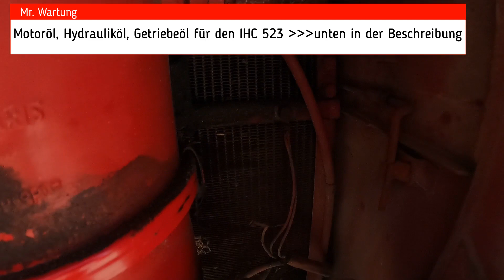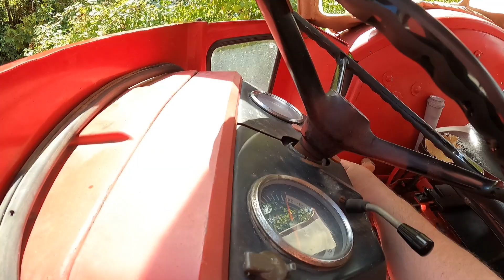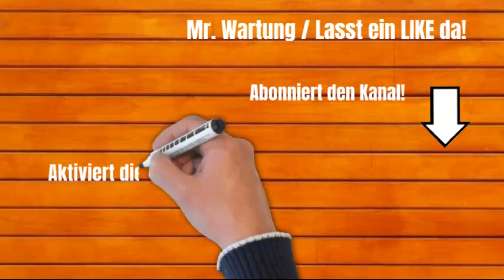IHC 523 braucht TÜV - Hupe einbauen - Holz heimholen wegen Gaspreise Mr. Wartung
Es sind schon wieder 2 Jahre vergangen.
Der IHC 523 und der 3 - Seitenkipper Anhänger brauchen TÜV.
Die Hupe geht nicht mehr am IHC 523 und deshalb verbauen wir eine neue Hupe.
Das Holz aus dem Wald muss nach Hause geholt werden.
Vermutlich wird es zum Holzklau im Winter kommen, sollten sich die Gaspreise weiter drastisch erhöhen. Es ist das Jahr 2022 und es steht eine Energiekrise bevor...

Grüße Mr. Wartung

👍Trinkgeld:👍
Dann hau doch ein Trinkgeld raus!
Ich stecke jeden Cent in die Videoproduktion.

Produkte an den ein ► steht sind Ref-Links/Afilliate Links.
Wenn ihr darüber etwas kauft, bekomme ich eine kleine Provision,

Ölfilter IHC 523:

Dichtring Ölablassschraube, Achstrichter, Schaltgetriebe usw.:
Dichtring, Kupfer, Aussen-ø 31mm, Innen-ø 26mm

Getriebeöl Schaltgetriebe ( Achtung kein Agriomatic!! ) IHC 523:

 IHC T-Shirt:

IHC Blechschild:

IHC Uhr:

IHC Pullover:

Dieser Kanal ist ein reiner Unterhaltungskanal!
Ich zeige wie ich es gemacht habe sonst nichts!
Jegliche Reparatur an PKW, elektrischen Anlagen und sonstige Reparatur darf nur von geschultem Fachpersonal durchgeführt werden!
Alle Drehmomentangaben können sich geändert haben, deshalb immer aktuell nach Herstellerangaben prüfen!
Jeder ist für sein Handeln und seine Fehler selbst verantwortlich!
Bei allen Arbeiten sind die Arbeitsschutzvorschriften zu beachten!
Ich übernehme keinerlei Haftung für Schäden und Verletzungen
die Ihr euch durch eure Unwissenheit zufügt!